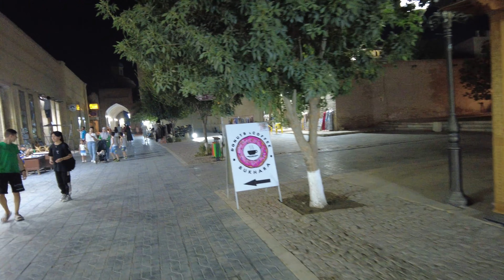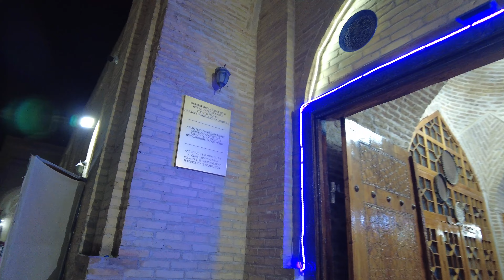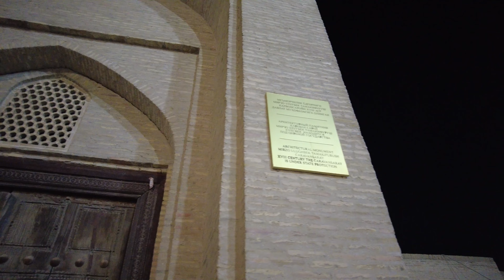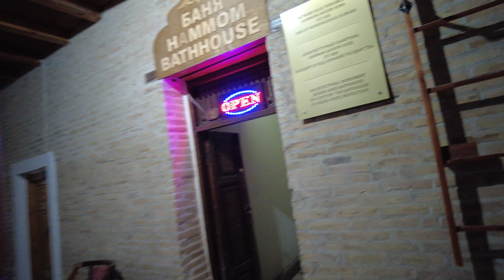Uzbekistan Bukhara Old Town Night Walk in 4K!- Summer 2023